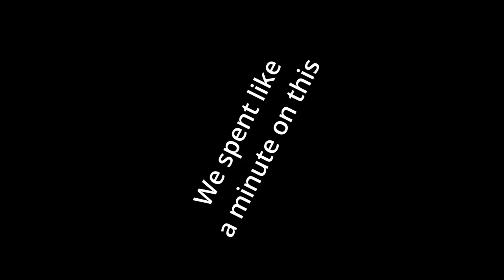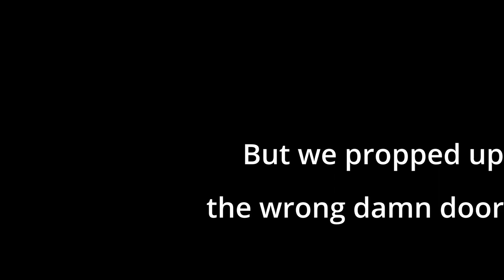Bro Works Ep1 | The Stupidity Begins [Boneworks Mp mod] [EP 1]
Bone works multiplayer is something else

Music
0:20 Battle Against a Mobile Opponent - Earthbound
1:31 Creative Exercise - Mario Paint
4:21 Title Theme - Mario Kart Wii
9:02 Luigi Circuit - Mario Kart Wii
12:56 Rainbow Road - Mario Kart Wii
14:28 Analog Sunrise  - Boneworks
18:51 Portal 2 - Machiavellian Bach

(More in my about section)